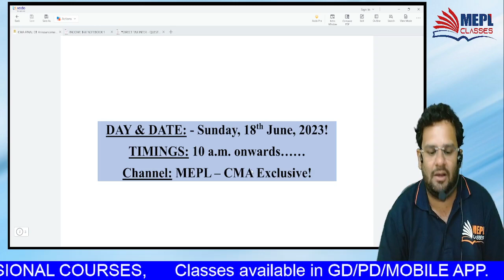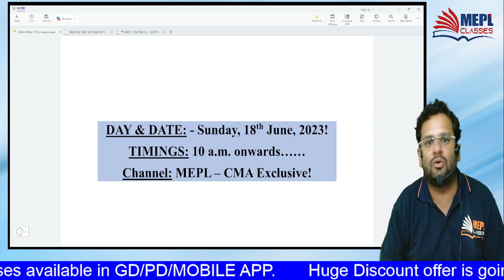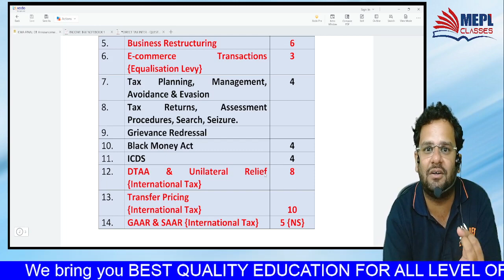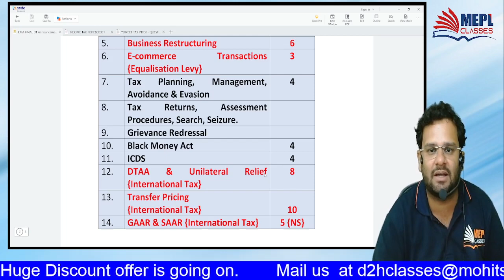AMAZING ANNOUNCEMENT For CMA Final Students🧑‍🎓 - Don't Miss This At Any Cost 💰 | MEPL Classes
12 years ago, under the tutelage of Mohit Agarwal Sir and Divya Agarwal Ma’am, we began our journey.

CMA Final July 23 Students🧑‍🎓 - Don't Miss This At Any Cost 💰 | MEPL Classes